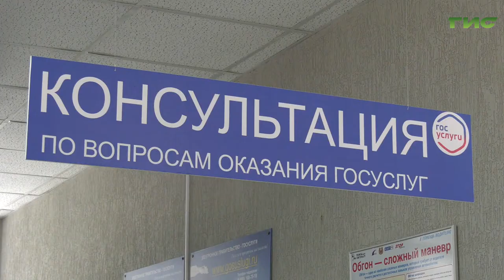Заменить водительские права можно до конца года. Как это лучше сделать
Нарушением считаться не будет. Самарские сотрудники ГИБДД объяснили, как заменить просроченные водительские удостоверения, чей срок закончился в период неблагоприятной эпидемиологической обстановки. Автолюбители могут отложить эту процедуру до конца года. Подробнее в сюжете Елены Малютиной.